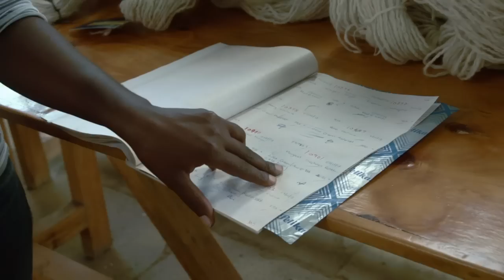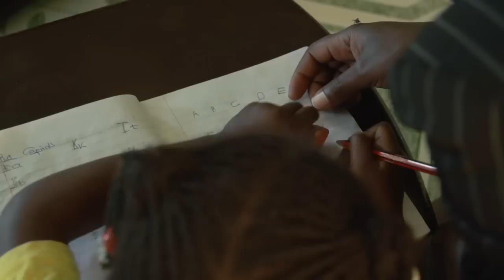Stitch by Stitch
A Short Documentary about the empowerment of Women through knitting, set in rural Kenya. Stitch by Stitch gives a glimpse into the lives of the Women at the grassroots business, Kenana Knitters, and tells the stories of empowerment in their lives.

This film wouldn't have been possible without the fantastic support of Kenana Knitters, and especially Paddy Knightingale, and Kerry Outram.